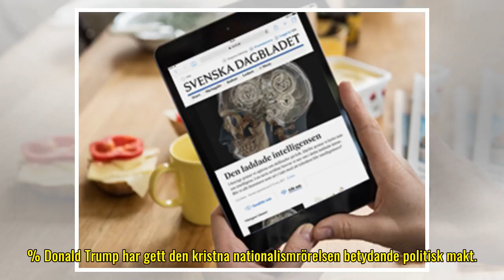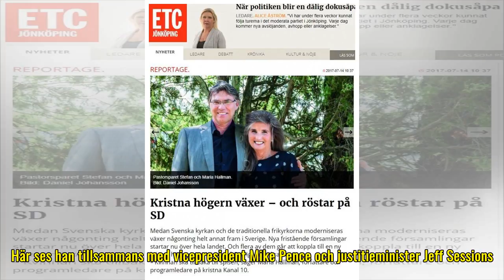Hon varnade för kristna högern för tolv år sedan